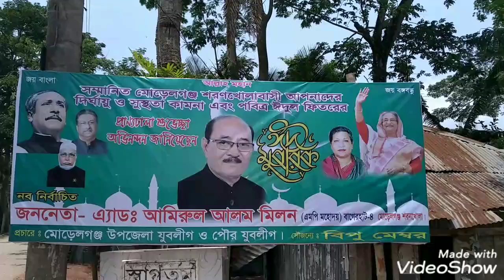মোড়েলগঞ্জে বারইখালী ১নং ওয়ার্ডে পিআই প্রকল্পের কাজ চলছে দ্রুত গতিতে বিপু মেম্বর (ভিডিও) ২৪.৫.২০২০.